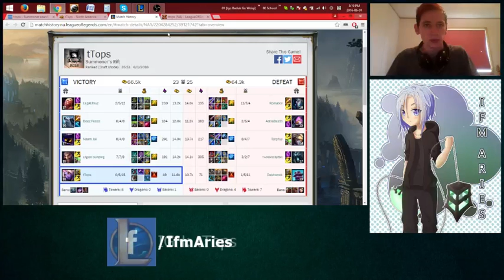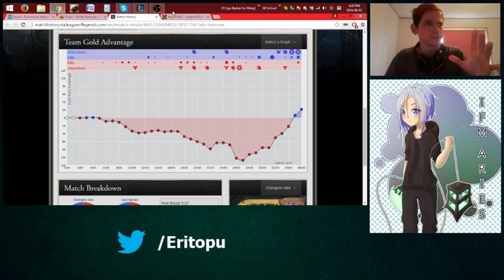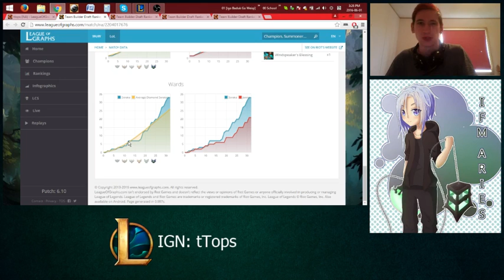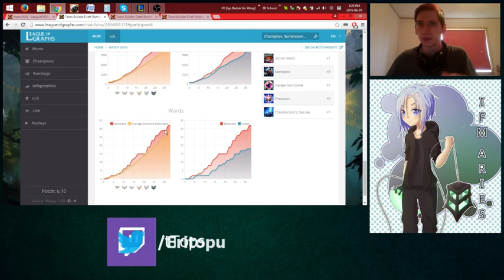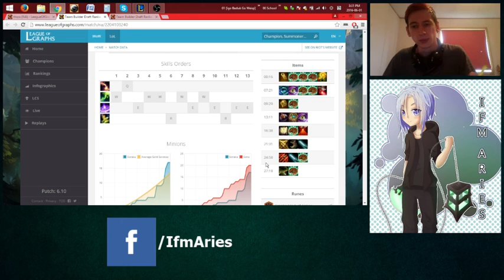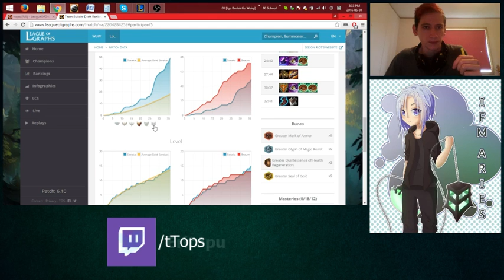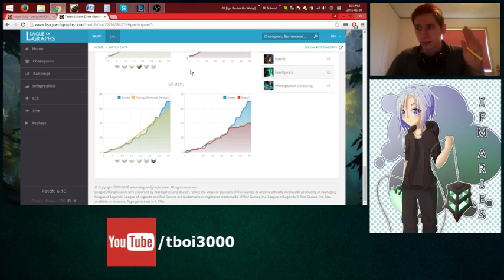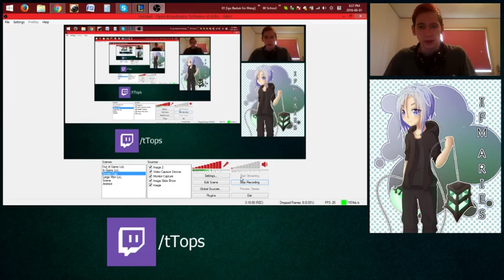Warding: Why Graphs Are Important (vs. "Wards Placed")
League of Legends Coach and former high level NA SC2 Protoss player

Sorry about the annoying throat-clearing, I just woke up and didn't have water nearby T-T

Learning Go and talking strat. Join me in improving at, and learning strategy games! :D

Likes, subscribes, shares, etc are greatly appreciated